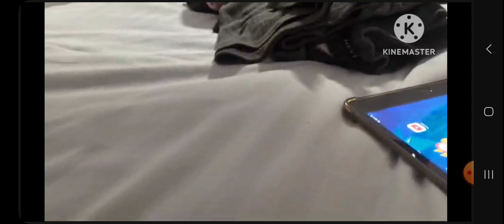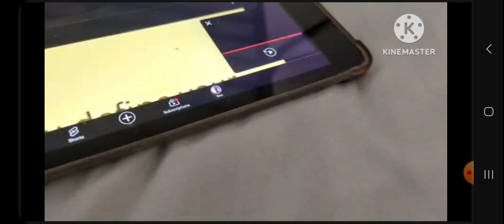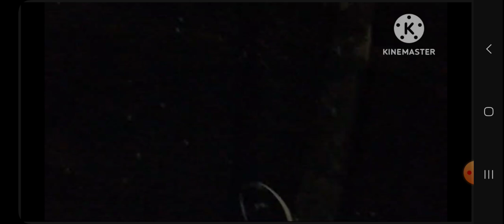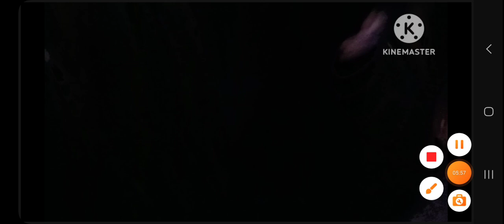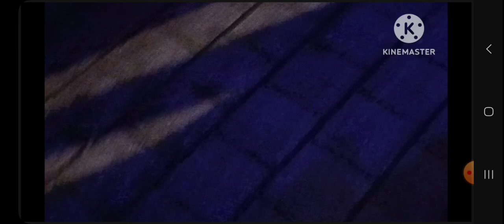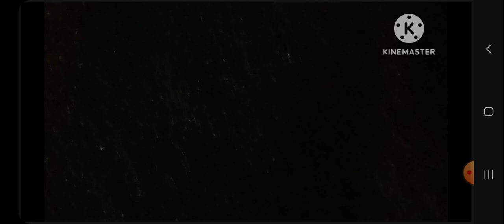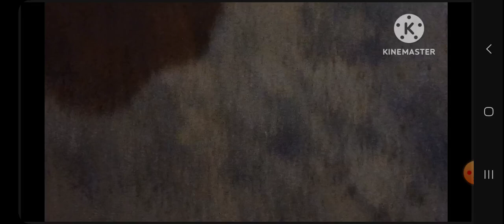TPL Explorings Season 2 - Episode 5: The Funfair & Ballycastle's Firework Event (Part 2 Of 2)